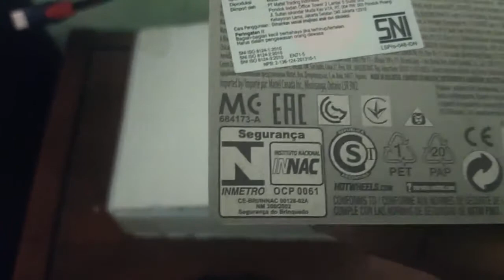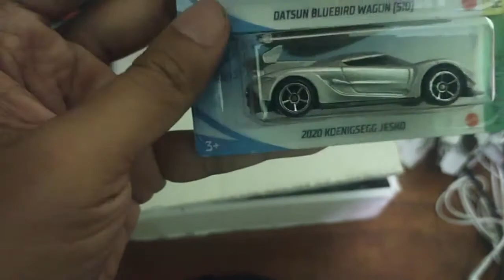BUKA PAKET DARI PELAPAK MENOLAK TUA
paket hot aitem